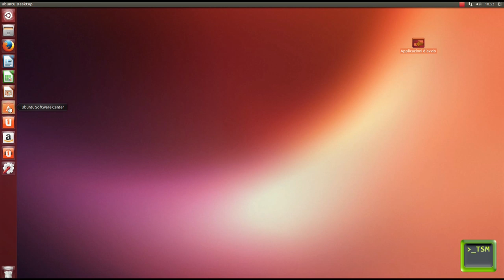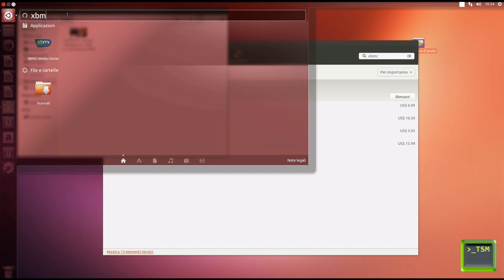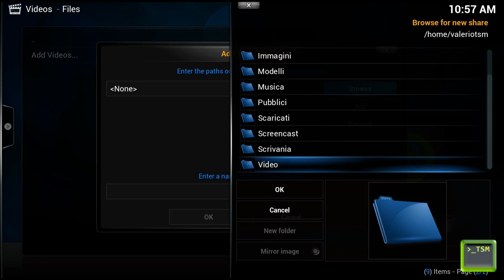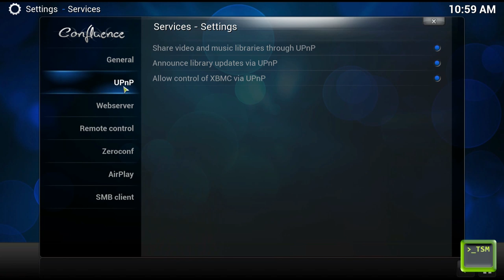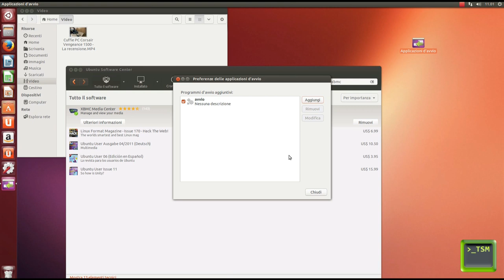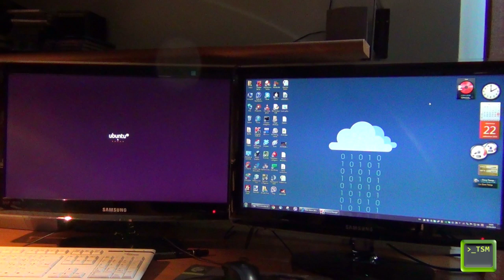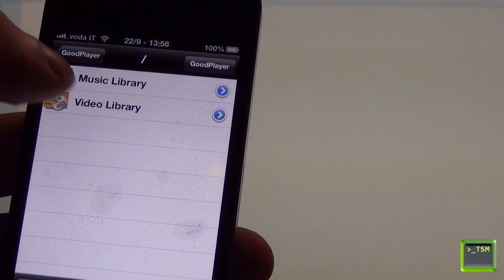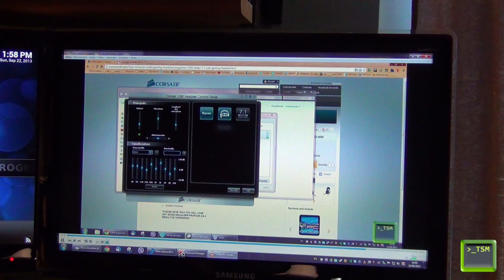Configurare una Stazione Multimediale (Parte 2) - XBMC Media Center e Media Server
LEGGIMI

Nel corso di questa seconda puntata dedicata alla configurazione di una stazione multimediale vedremo le principali caratteristiche di XBMC Media Center.

Nello specifico vedremo come raggruppare i file multimediali attraverso il media center e come riprodurli su tutti i dispositivi compatibili con lo standard UPnP (come smartphone, tablet, WD TV Live, ecc...).

Inoltre tramite la voce "Applicazioni d'avvio" vedremo come avviare XBMC automaticamente insieme al sistema operativo.

A partire dal minuto ( 9:27 ) verificheremo il corretto funzionamento di tutti i settings impostati.